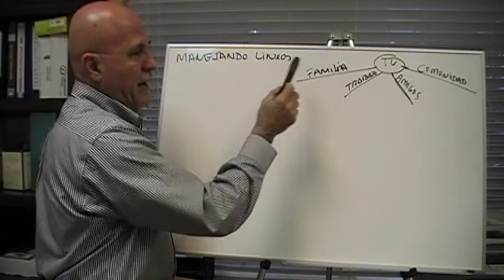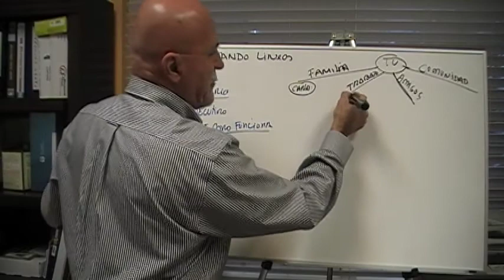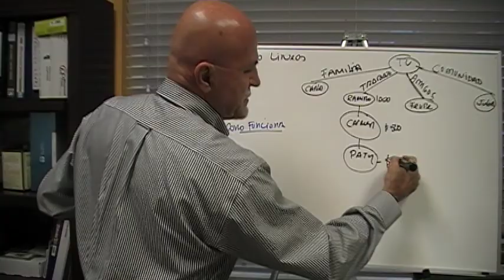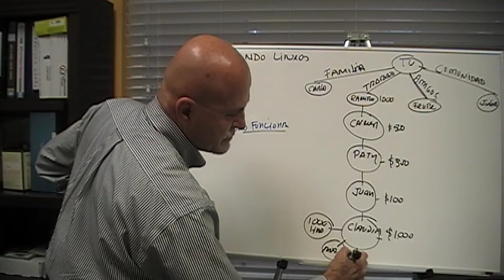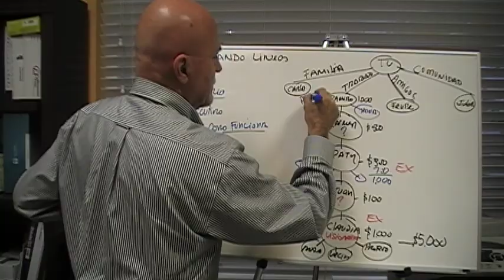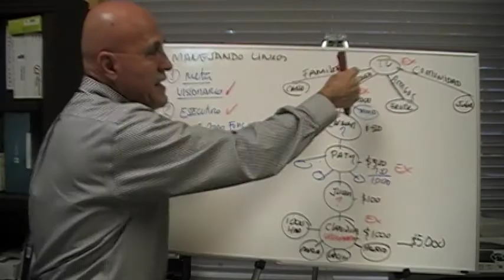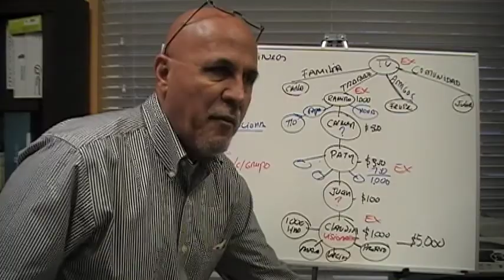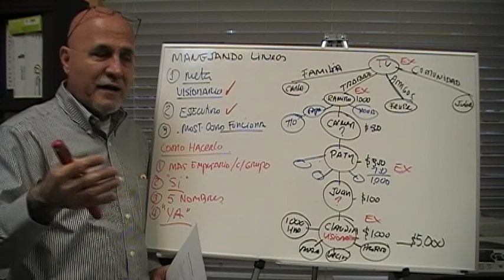Manejando las Lineas